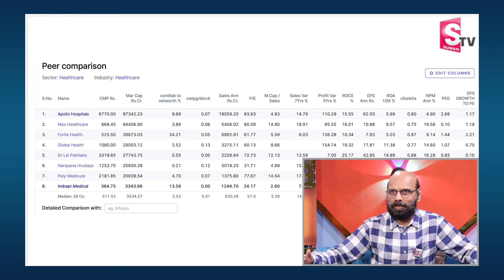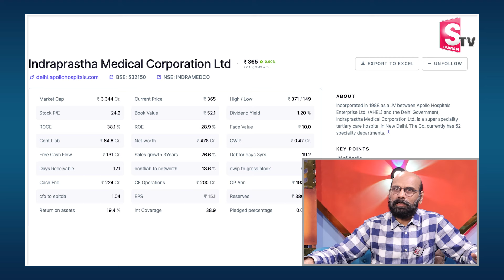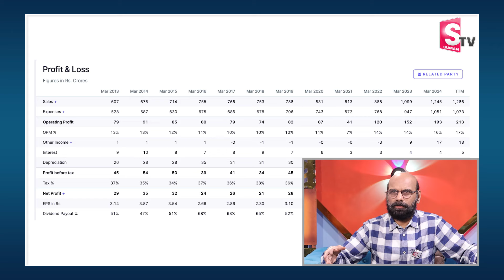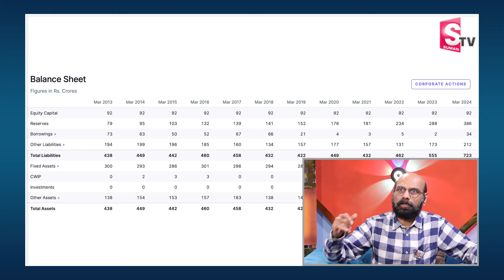Vinod Kumar - Best Stocks to invest in 2024 | Best Penny Stocks to Buy Now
Watch ►Vinod Kumar - Best Stocks to invest in 2024 | Best Penny Stocks to Buy Now sharemarket stocks | SumanTV Business